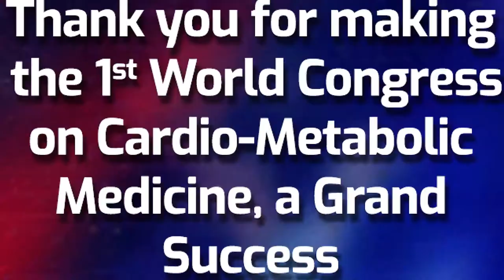Managing Cardiovascular Disease in Diabetics: A 2019 Snapshot | Dr. Rajeev Gupta | WCCMM 2019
Insights From The World's Best Medical Minds